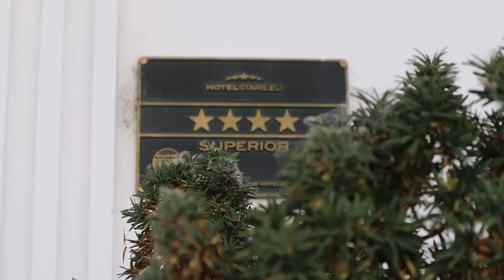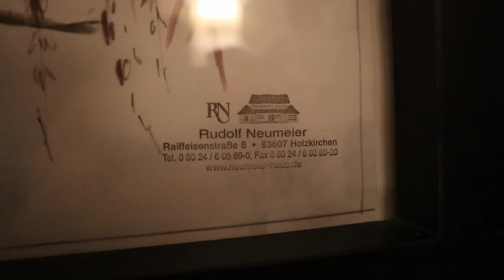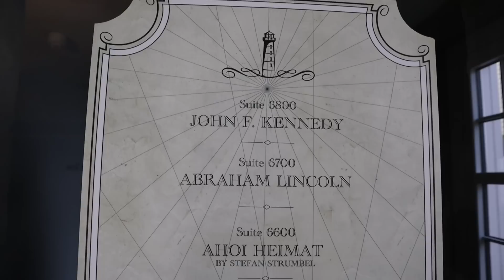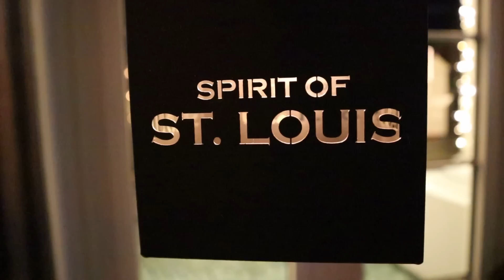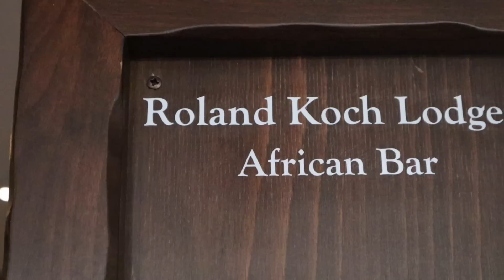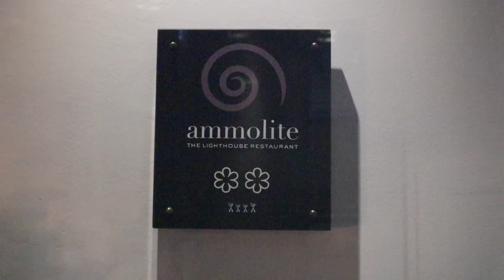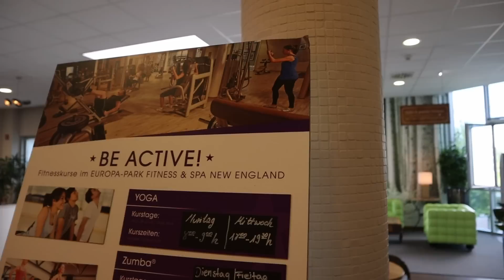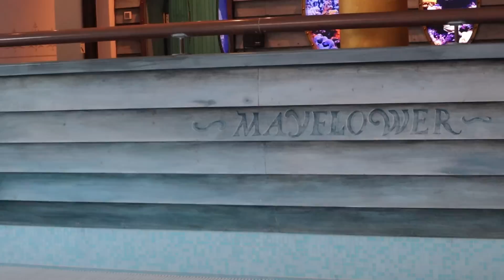SLAPEN in een 4 STERREN HOTEL in EUROPA-PARK!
Dit keer bezochten we het 4 sterren superior hotel Bell Rock in Europa-Park. Maar wat kunnen we hier allemaal vinden? En waarom staat er een gigantische vuurtoren? Wij geven je alle antwoorden.